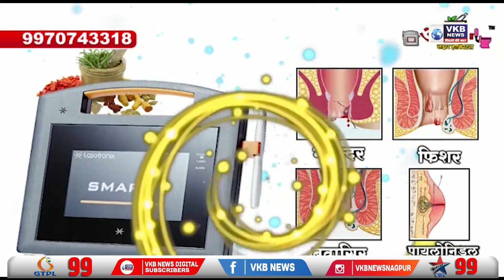योगेश चिले यांची गृहमंत्र्यांवर टीका